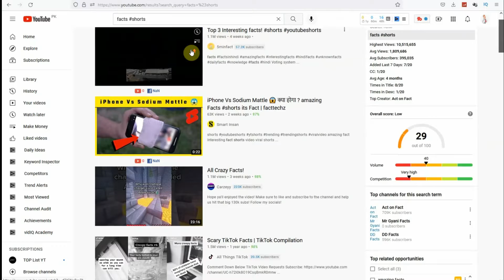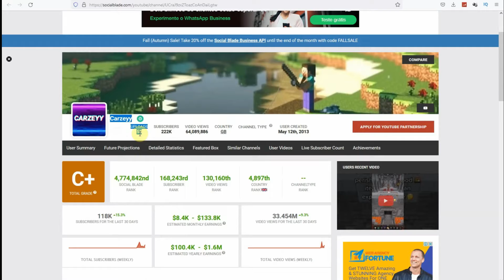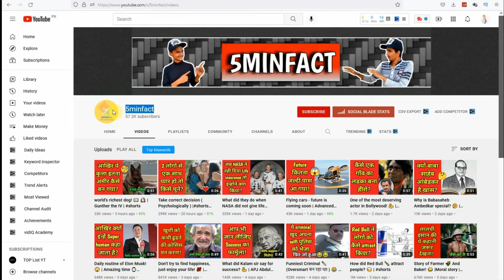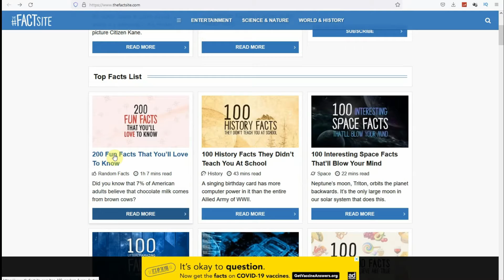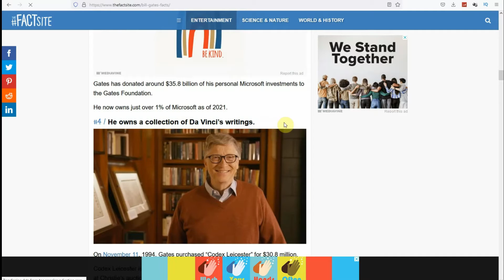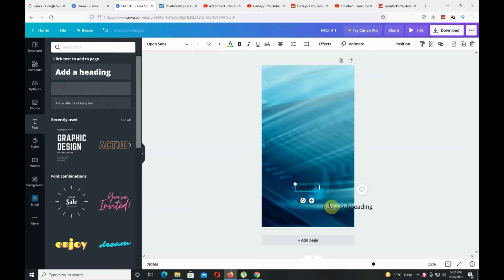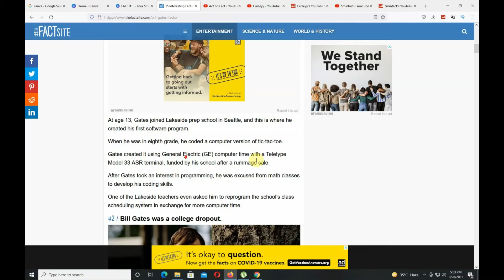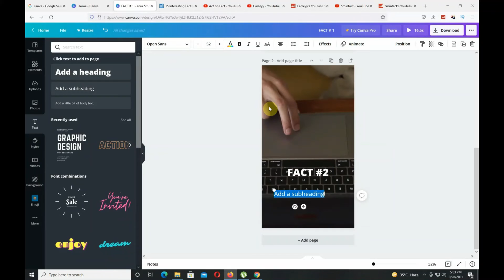How To Make Money On YouTube Shorts Without Making Videos - How To Make Money From YouTube Shorts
How To Make Money On YouTube Shorts Without Making Videos - Make Money On YouTube Shorts

In This Video I Show You How You Can Earn Money From YouTube Shorts Without Making Videos. You Dont Need To Monetize Your Channel For Making Money From YouTube Shorts. You Just Need To Follow The Steps That I Tell You In The Video And Then You Can Earn Money Easily By Making Shorts Videos.

You've arrived at the perfect site if you want to make money on YouTube without having to reveal your face or without having to make videos.
In our videos, we show our viewers how to get started making money on YouTube.
Stay with us to learn more about how to make money on YouTube and the most up-to-date strategies that have been demonstrated by experts.
We often release videos on YouTube on the tactics we use to make money online.
So, if you're looking for a way to build a cash cow channel, look no further.
YouTube is a moneymaker.
How can you build a money-making channel without revealing your identity?
Get along with us, then. Hello I'm Here To Help You To Earn Money.
Make Money On YouTube Shorts 2021